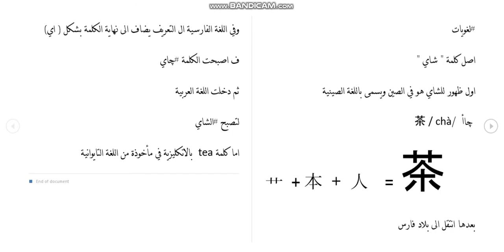اصل كلمة الشاي ( چاي) | لغويات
اصل كلمة الشاي ( چاي)